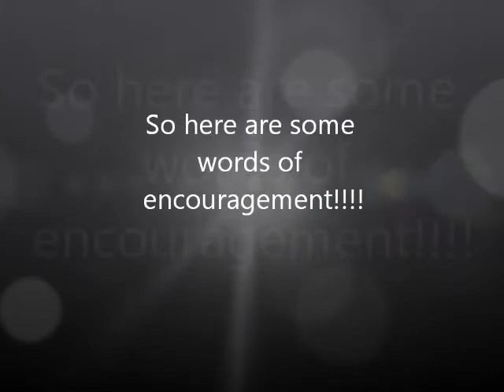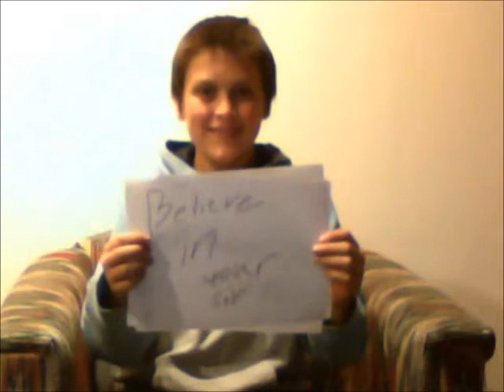We're Here For You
The Bowman/McMahan/Curtis kids support their grandparents in their journey to stop smoking!!